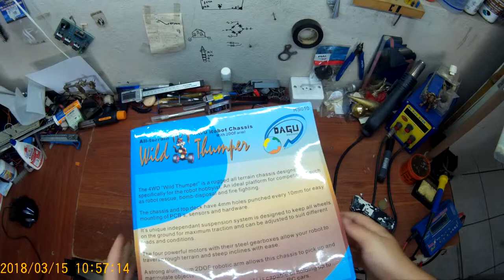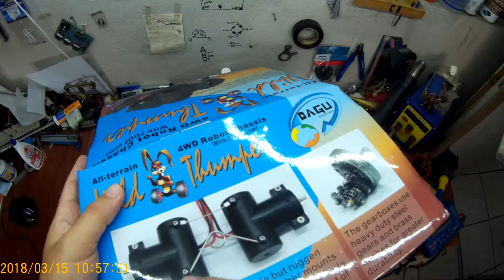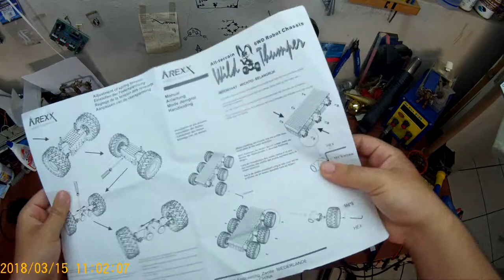Dagu Wild Thumper 4wd Unboxing (PT-BR)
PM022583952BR